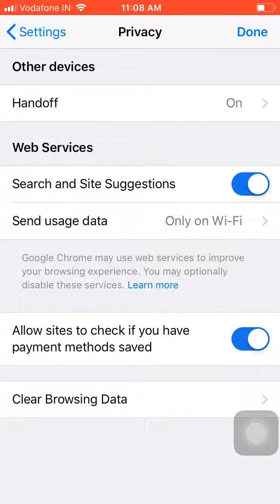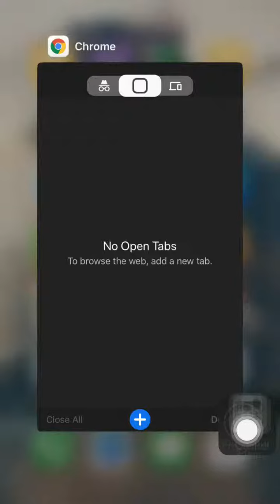How to Clear History - Browser Data in Google Chrome - iPhone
Browsing history: Clearing your browsing history deletes the following:
Web addresses you've visited are removed from the History page.
Shortcuts to those pages are removed from the New Tab page.
Address bar predictions for those websites are no longer shown.
Cookies, site data:
Cookies: Cookies are files created by websites you visit. They make your online experience easier by saving browsing information.
Site data: HTML5-enabled storage types including application caches, Web Storage data, Web SQL Database data, and Indexed Database data.
Cached images and files: Chrome remembers parts of pages to help them open faster during your next visit. Text and images from pages you've visited in Chrome are removed.
Saved passwords: Records of passwords you saved are deleted.
Autofill data: All your Autofill entries and records of text you've entered on web forms are deleted.